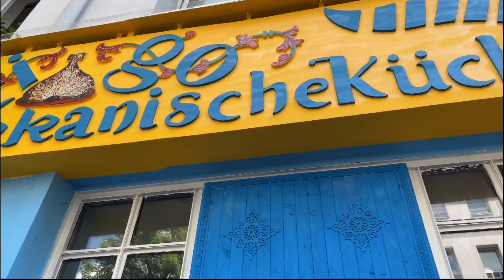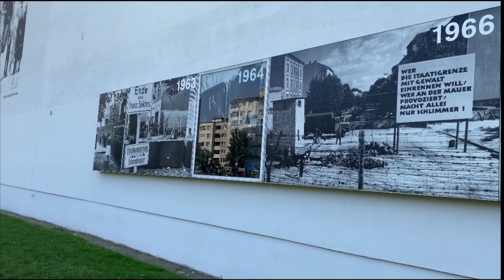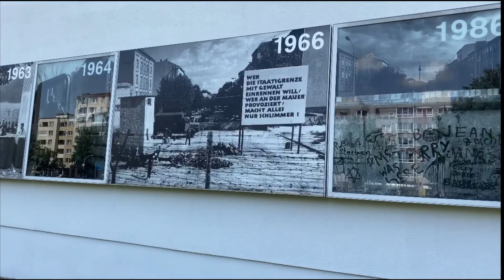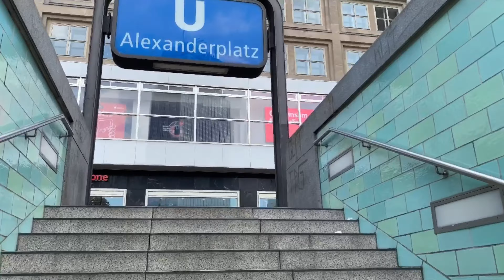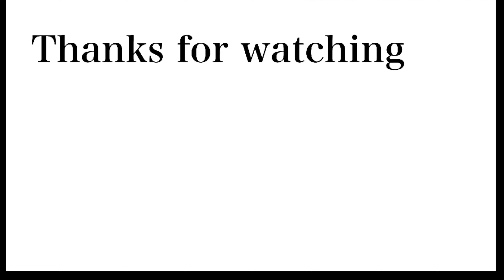17.07.20 - 20.07.20 🤍 Düsseldorf & Berlin Vlog 😍🎥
Salam Alaykum und Herzlich Willkommen zu meinem neuen Vlog 😊🎥

Ich war vom 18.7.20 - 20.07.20 mit MLEBEN TV unterwegs in Berlin 😍

Wir haben dort 4 Interviews geführt. Es war eine mega tolle spannende Reise Al Hamdulillah.

Es würde mich mega freuen wenn ihr bei meinem Video bisschen Liebe da lasst 😘

Equipment:
Handy: I Phone 11 Pro Max
Stativ & Ringlicht